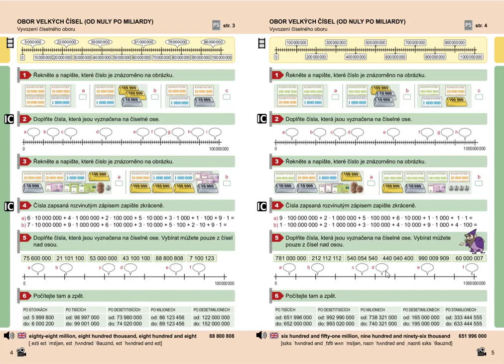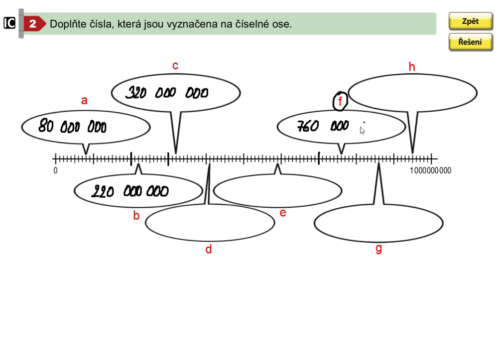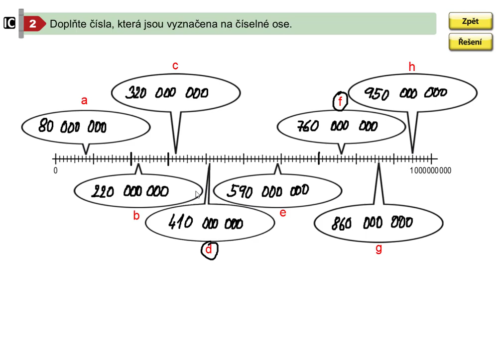Obor velkých čísel do miliardy (číselná osa), Mat. mat. pro 5.roč., 2. díl, str. 5, cv. 2